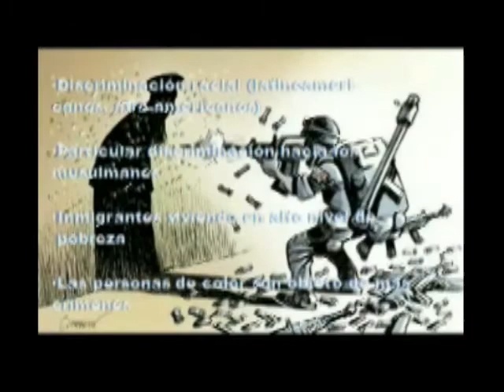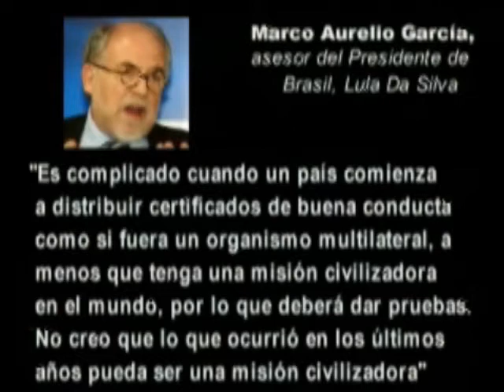Derechos Humanos en EEUU 1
China replica los informes sobre Derechos Humanos publicados por Estados Unidos. China se afirma como una nueva potencia en el mundo.